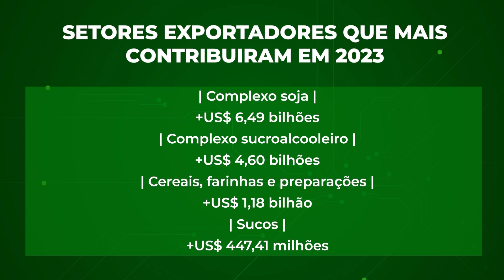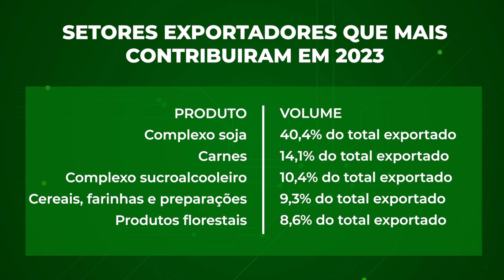BALANÇO NO CAMPO – 25/01/2024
Na edição de hoje tem reportagem sobre as exportações do agronegócio no Brasil, que seguem em alta. Tem ainda informações sobre o selo de certificação emitido pelo IMA aos agricultores familiares. O Balanço no Campo traz também a cotação do café e a previsão do tempo para Minas Gerais.